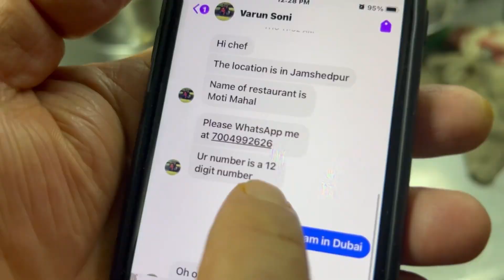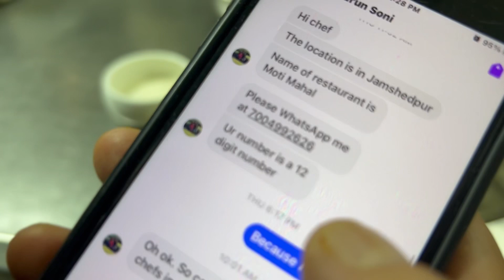Tahri (Tehri, UP Style Spiced Vegetable Rice